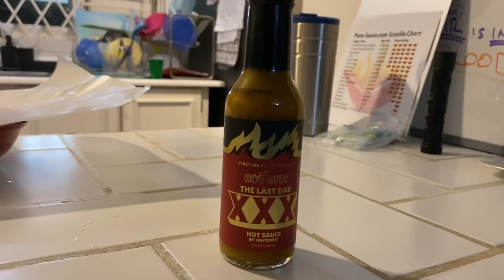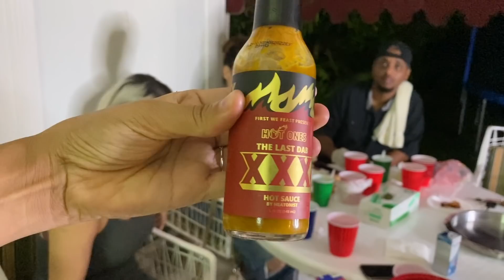Hot Ones: The Jamaican Edition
Today we are sharing a video we did over a week ago with our close friends and family! They saw our "HOT ONES" FAIL and decided that they had to give it a GO! Hope you enjoy . OH and if you decide to try, try at your own risk!!!

We're a Jamaican family of many!!! Me (Tami) along with my Husband (Wayne) our 3 sons (Jax 7yrs, Atlas 4yrs and Oz 1yr) Wayne's little brother (Alex 17yrs) and our beloved Nanny (MoMo) are giving you a peek into our crazy, messy, beautiful life as a family!!!

For packages, please enter our shipping address as follows:

MTM – Customer Name (e.g. MTM – John Brown)

1 Aeropost Way

KIN-113859 (this is extremely important, & must be included)

Tune Into Tami's daily radio show:
Radio Show: "Live Out Loud" 10am-12 noon on "The Edge 105.1 and 105.3 FM"

INTRO REEL:
Video: Directed & Edited: Brandon Crooks